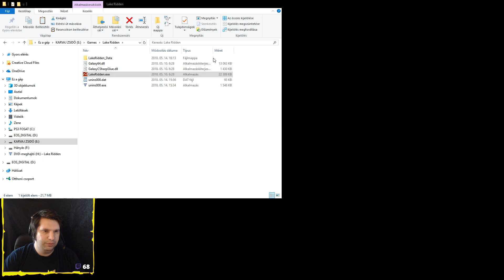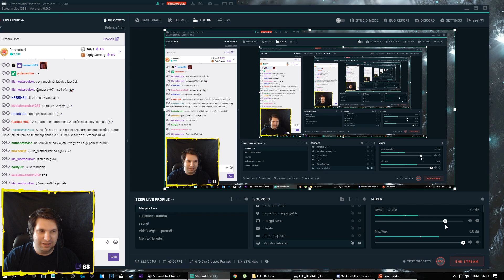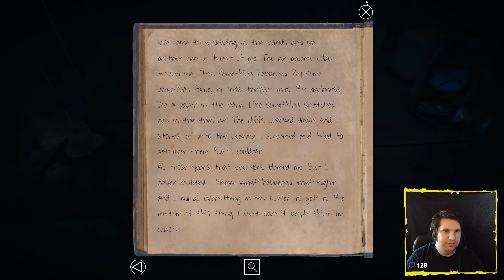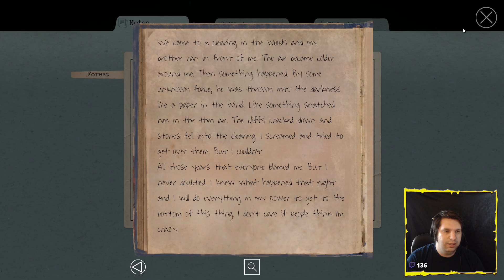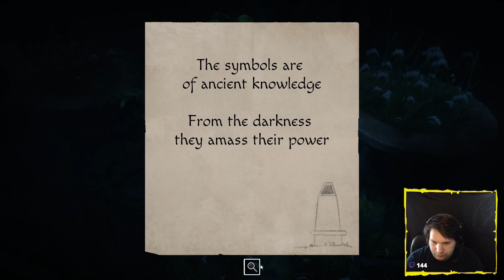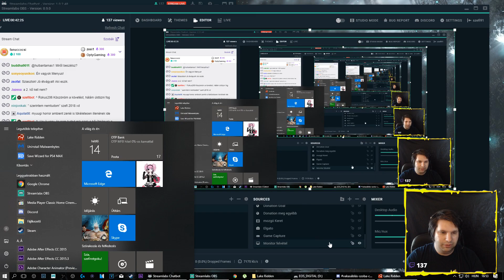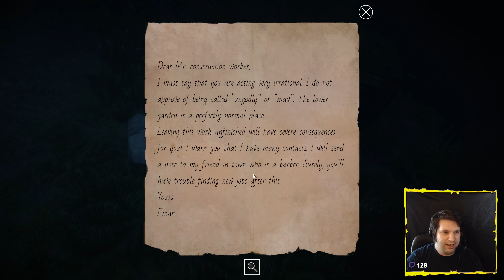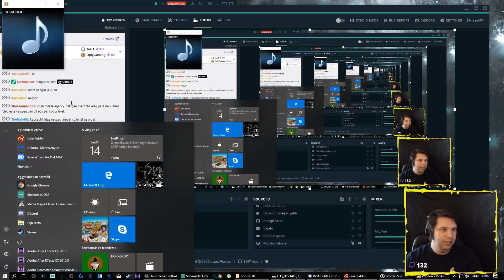Lake Ridden - Egy atmoszférikus misztikus kaland Puzzle